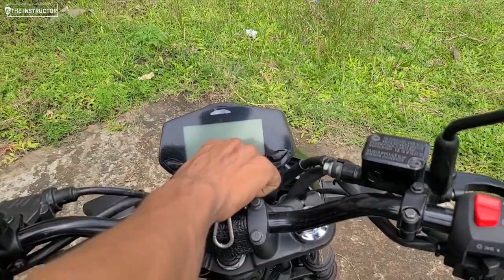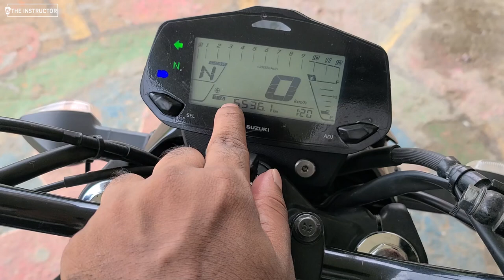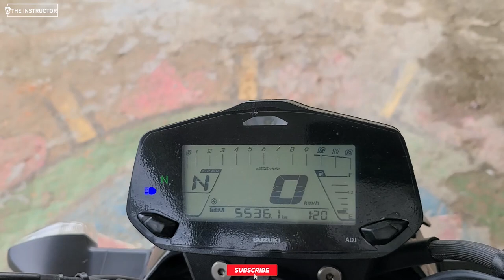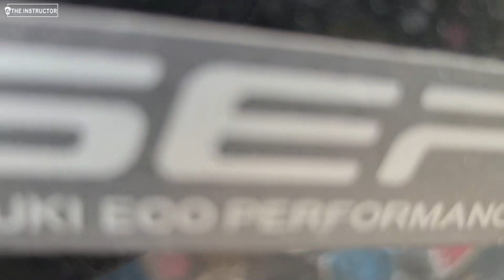Suzuki Gixxer Carburetor in 2023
Hello everyone 🥰
My name is Ahnaf Shakib, This is my YouTube channel "The Instructor".
I upload content on my YouTube channel and Facebook page.

This video is about, Suzuki Gixxer Carburetor in 2023